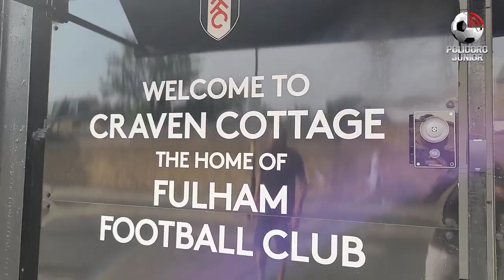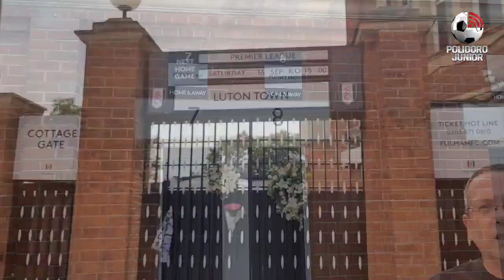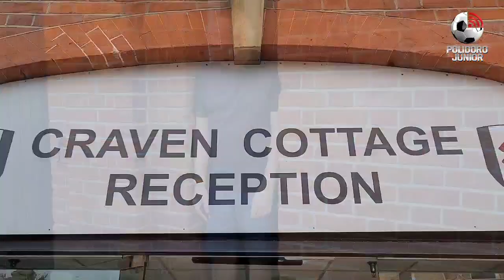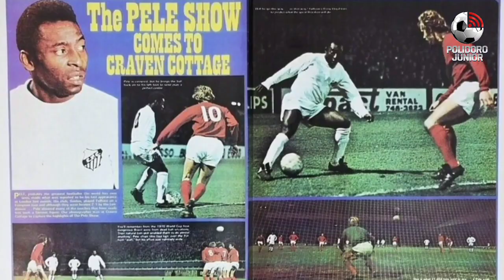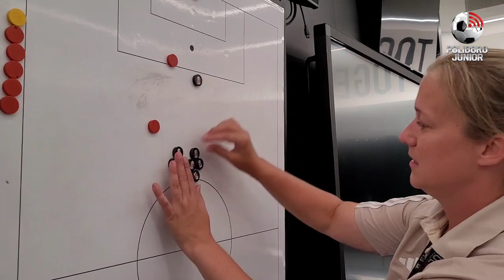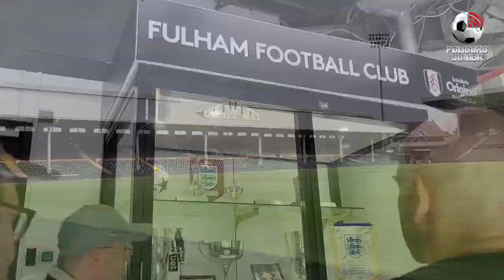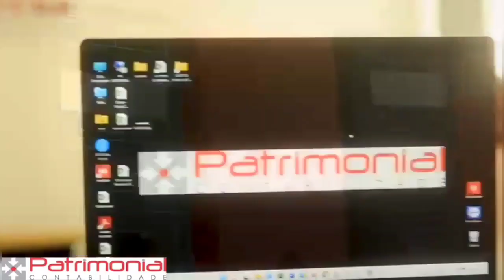O clube mais antigo de Londres: Fizemos um tour pelo Craven Cottage, a casa histórica do Fulham #10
Apoio:

Hotel Palace 1
Orsitec Assessoria Contábil
Premier Pisos Industriais
Patrimonial Contabilidade